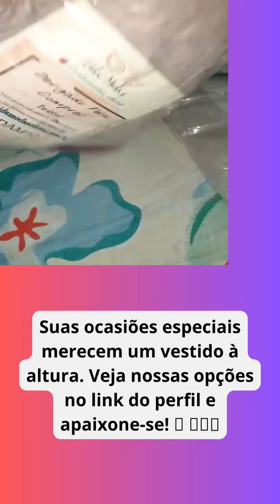Vestidos Plus Size para Formaturas Premium